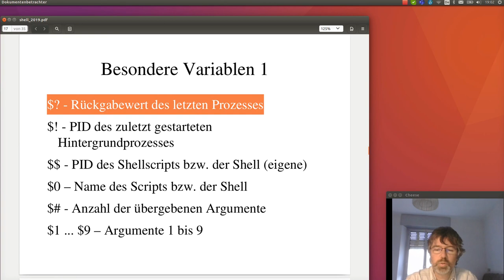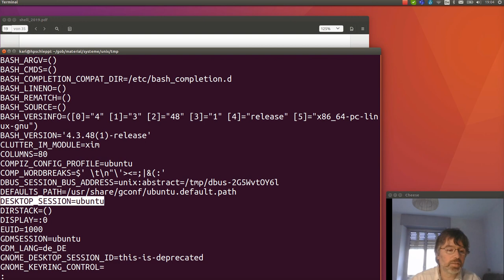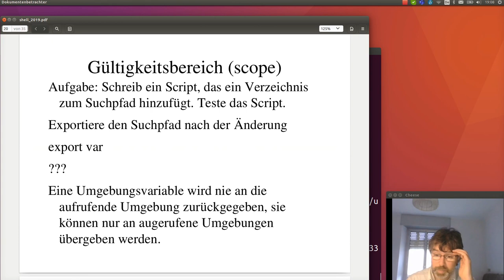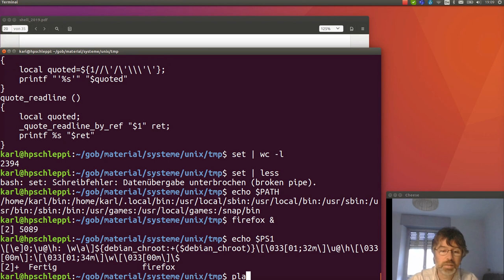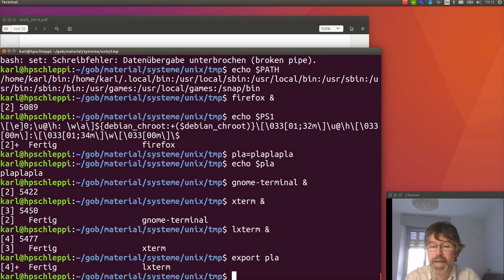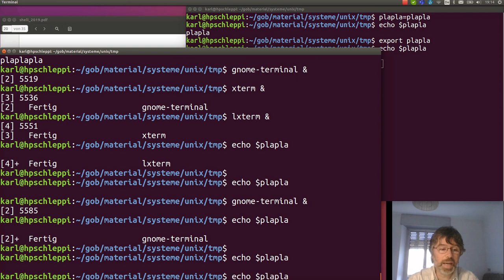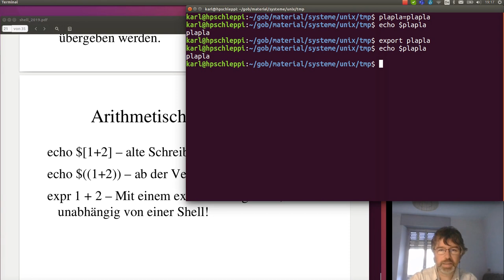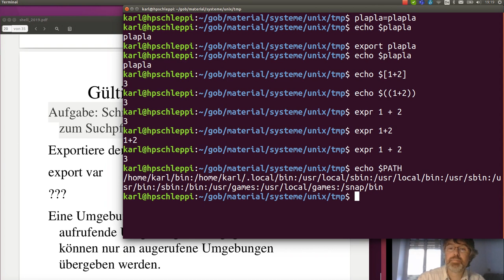Shell als Programmiersprache - 5